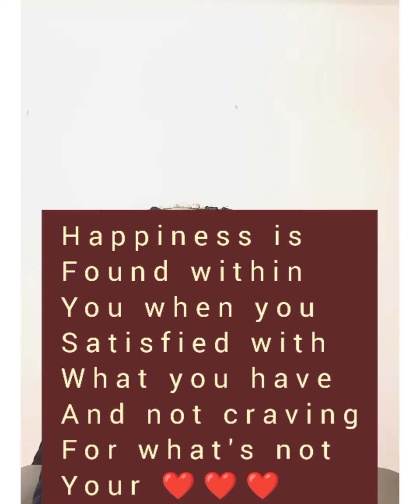Self love|How to love yourself#feminist#selfcare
Hi guys👋 am super excited to present to you yet another beautiful video. it's all about self love, Care and well being, I will like to hear from you , how do you show yourself love? share on the comment section. hope this video will be helpful to you ❤️